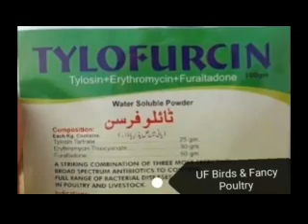Respiratory Disorder/Fever/Diarrhea/Pneumonia(چوزوں اور مرغیوں میں سانس کے مسائل کا علاج)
This video is made in order to help you all if your chicks or breeders are sick from above mentione problems then use this medicine as described in video. Insha Allah these will recover soon..